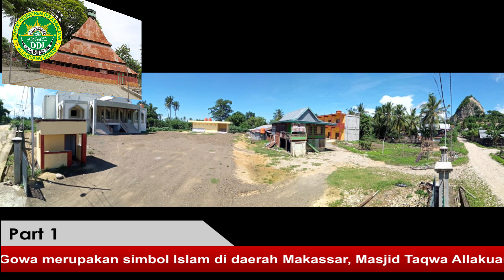Part 1 I Profil PP DDI As-Salman Allakuang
Part 2 Akan Melanjutkan Sekilas Tentang Profil PP As-salman